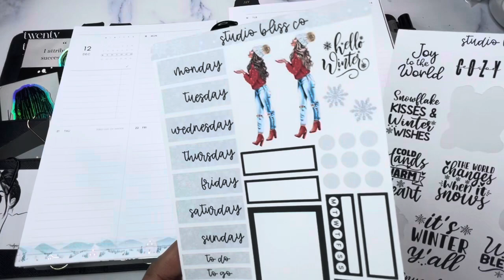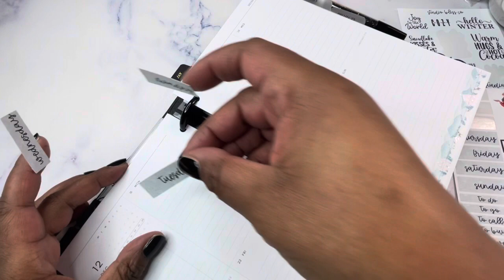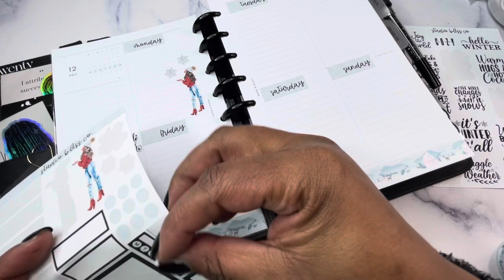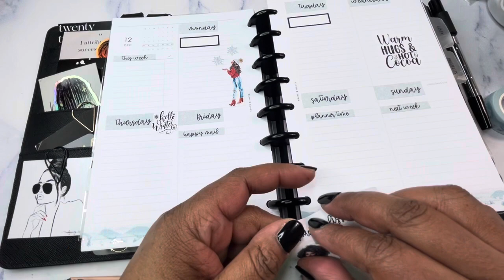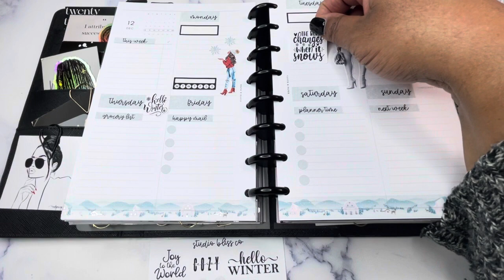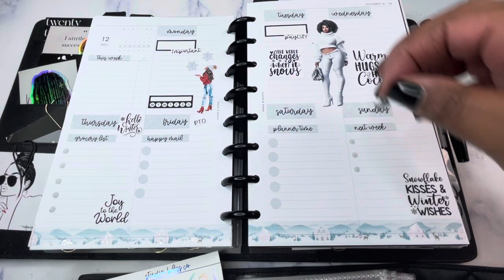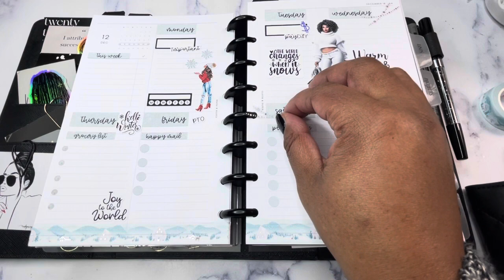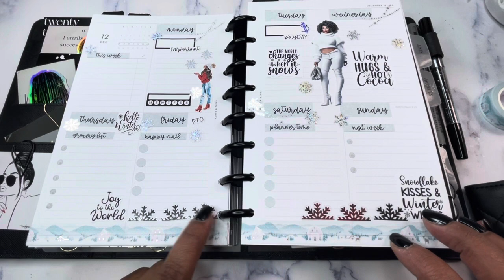Plan With Me | Half Letter | December 18-24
Plan With Me - Join me for a chat while I plan my week in the Half Letter for the week of December 18-24, 2023. I am using inserts from Cloth & Paper. They are the lined vertical weekly with a Monday start. I am using a stickers from Studio Bliss Co. The washi is a Simply Gilded. I hope you find some ideas for daily planning and adding a little deco to the minimalistic style through this video.

Cloth & Paper $15 off your first order of $80 or more

Jevdes Fireproof Document Bag.